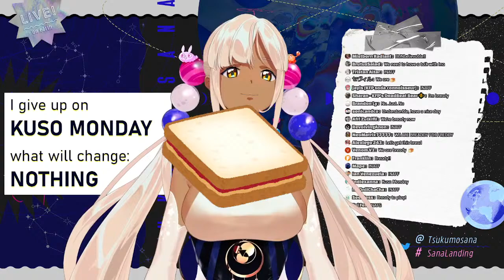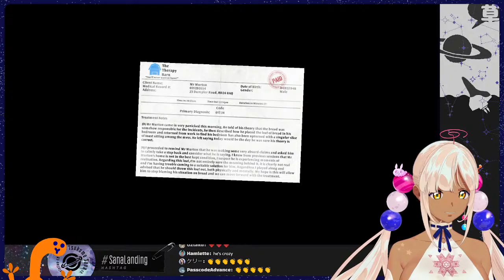【I Am Bread】 Empty head. Only bread.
Am I bready?

This game is being streamed and monetized after confirmation with Bossa Studios.

Thumbnail Art by @@darkromanov on twitter! Thank you!

[Hashtags]
(LIVE)
(FANART)
(FAN NAME) Sanallite

[BGM]

Please follow these rules:
1.Be nice to other viewers. Don’t spam or troll
2.If you see spam or trolling, don’t respond. Just block, report, and ignore those comments.
3.Talk about the stream, but please don’t bring up unrelated topics or have personal conversations.
4.Don’t bring up other streamers or streams unless I mention them.
5.Similarly, don’t talk about me or my stream in other streamers’ chat.
6.Please refrain from chatting before the stream starts to prevent any issues